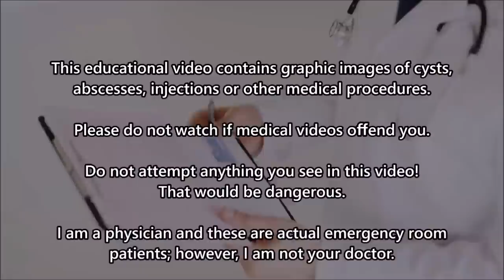Huge Cyst Drained? Infection? Plus RESTMORE Review!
Trouble Sleeping?  Try our sleep formula, RESTMORE

In this video we show you a very interesting drainage performed by Dr. ER.  This lady has a real pain in the leg that has to be treated.  Some people will find the interaction between her and the doctor interesting, while others are just here to see the procedure.  What do you like the most?

In this video you can

HELP SUPPORT THIS PAGE!!!
Purchase items from Amazon using this link to help support the

Warning:  This video may contain pus, pimple popping, surgery, zits, whiteheads, furuncles, warts or other medical problems.  Please do not watch if this content offends you!

Emergency Medical Kit from Amazon
Blackhead Removal Tool
Manicure / Pedicture Set
Ultimate Emergency Room Guide
Stainless Steel Blackhead Removal Kit
Dr. Gilmore's Meta-Seven

Warning:  This video may contain surgical and/or procedural content. The content seen in this video is provided only for medical education purposes and is not intended to be a substitute for professional medical advice, diagnosis, or treatment.

This video is part of the ScaleLab network.

This video may contain cysts, blood, abscesses, dislocations and other content.

3M Littmann Classic III Stethoscope, Black - Amazon $85